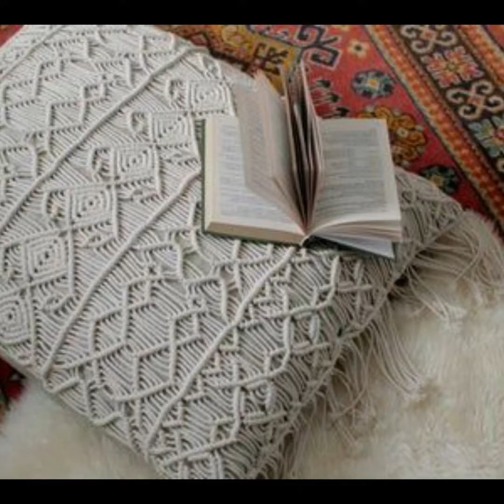Macrame cushion covers design 2k21 ||amazing ideas and inspiration